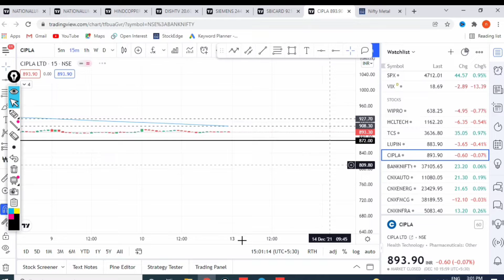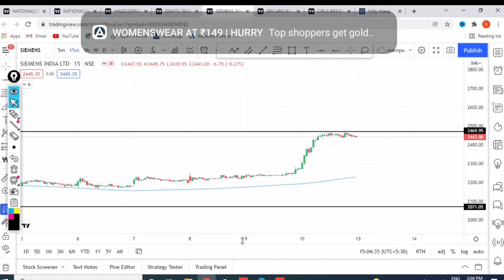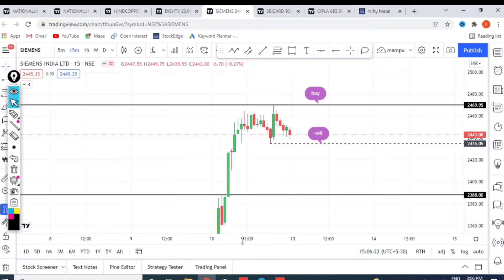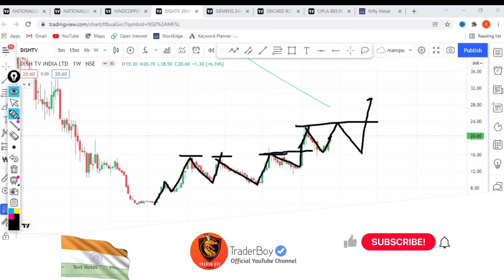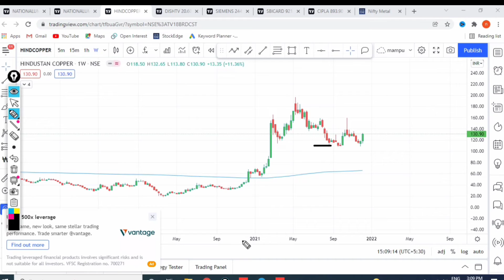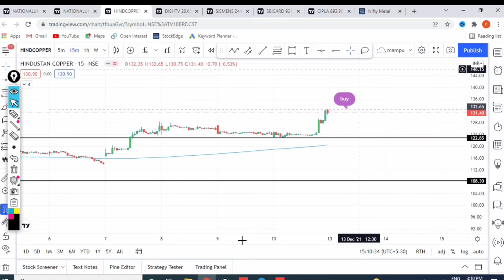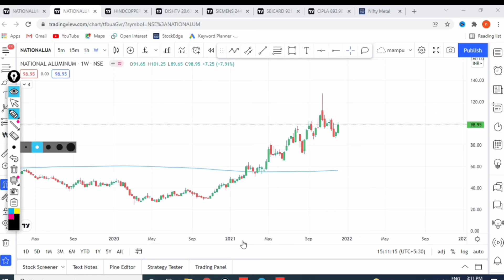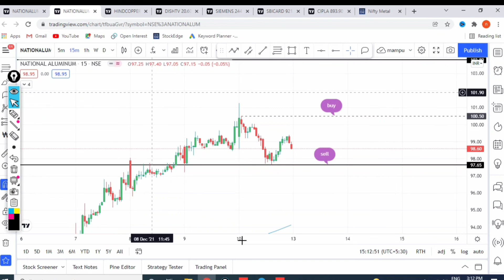Swing Trading Stocks For Next Week | Best Stock Selection For Monday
Connect us!

Topics Covered:

swingtrader
best swing trade stocks
swing stocks
swing trading options
best technical indicators for swing trading
swing trade stocks today
swing trade stock screener